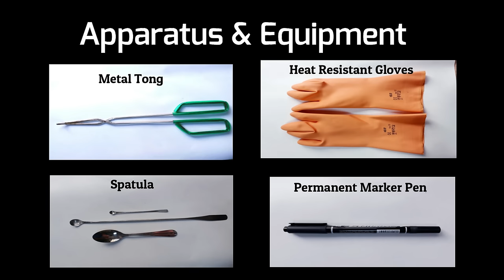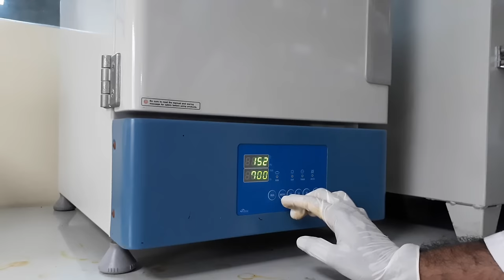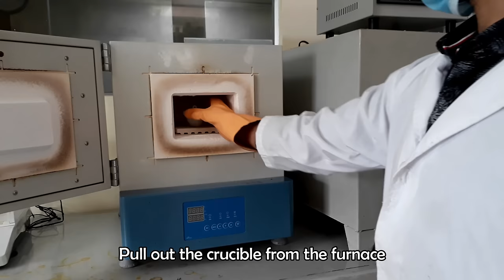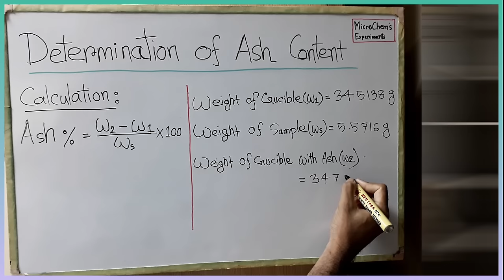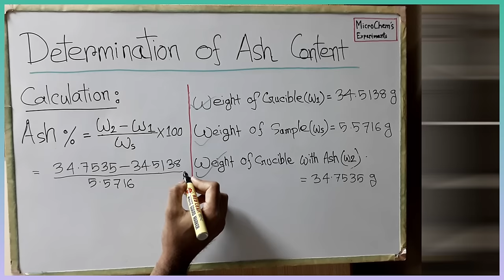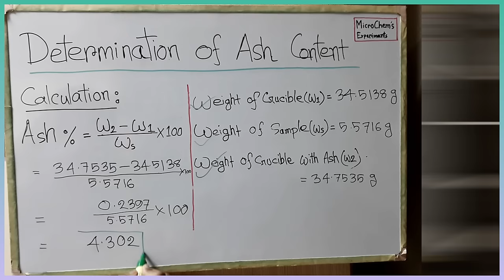Determination of Ash Content (Total Minerals)_A Complete Procedure (AOAC 942.05)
Determination of Ash is one of the important proximate analysis for food, feed, vegetable and many other samples. It represents a part of quality of a sample. This method removes all kind of organic matters from a sample which may interfere in other chemical analysis, for example: analysis of heavy metals, minerals.
Moreover, this video represents a complete procedure for determination of Ash from a food sample which will be very helpful for a laboratory analyst.
Be with us, be a Scientist.